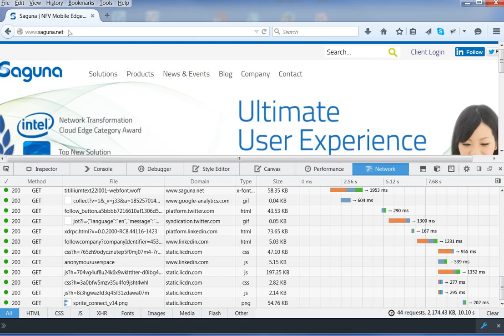Webpage download with no DNS Caching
It takes 10.10 seconds for Saguna's website to load without DNS Caching.